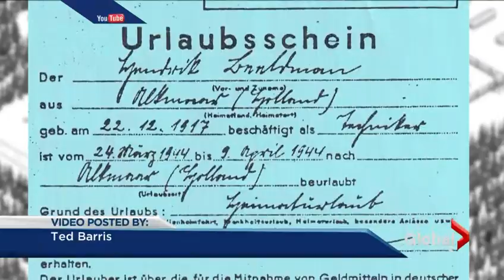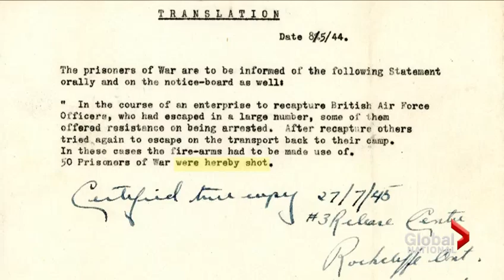70th anniversary of "The Great Escape"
This week marks the 70th anniversary of the most daring allied breakout from a German prison camp, during the Second World War. The story of "The Great Escape" is legendary, but what's forgotten, is the contribution from the Canadian prisoners who spearheaded the audacious plan. Stuart Greer reports.